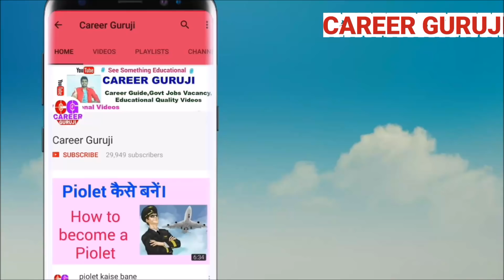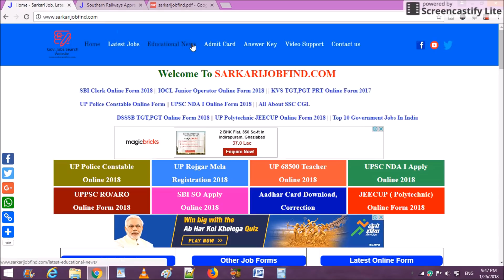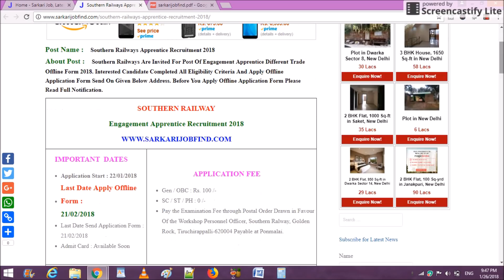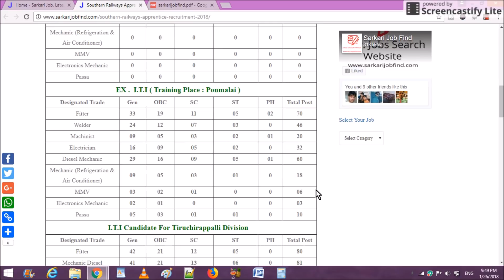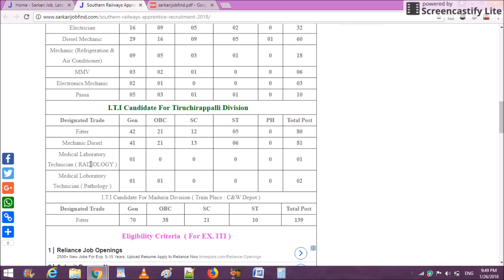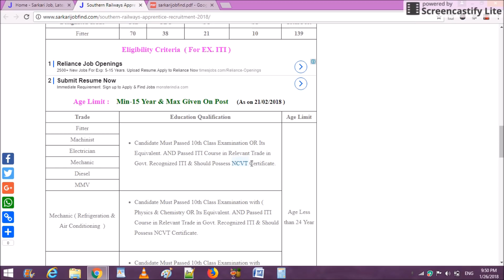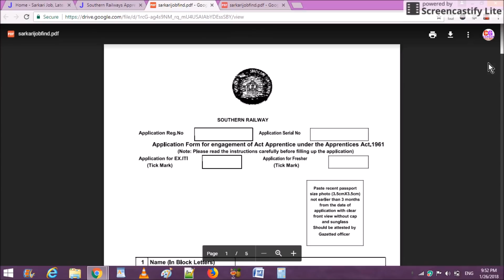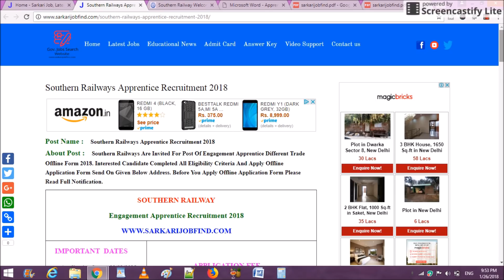रेलवे के तरफ से बम्पर भर्ती 2018 | GOVERNMENT JOBS 2018 | SARKARI NAUKRI | RAILWAY VACANCY 2018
NOTIFICATION  यहाँ पर पढ़ें

सरकारी नौकरी के सारे फॉर्म के लिए यह वेबसाइट जरुर देखें

ALL INDIA JOBS
SARKARI NAUKRI
GOVERNMENT JOBS